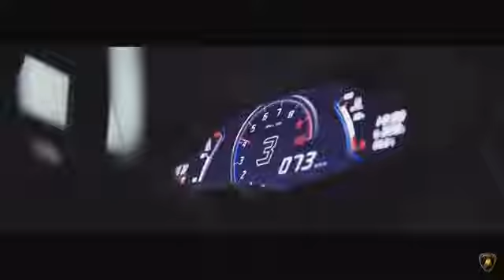Lamborghini huracan EVO|| 2019 In India